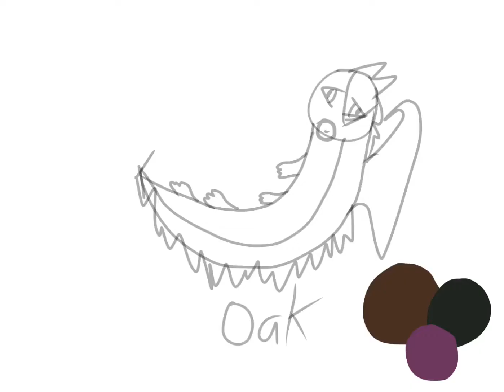Everything At Once